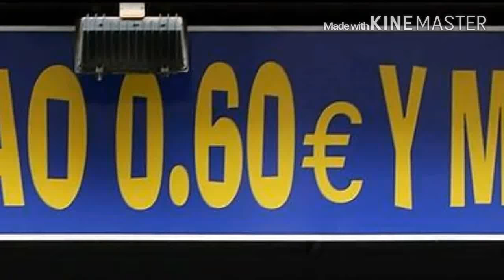Los CHINOS tienen ÉXITO?2da parte 👍👍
Por que los chinos tienen éxito en sus negocios? Tiene que ver con su forma de pensar  Se los cuento en este vídeo